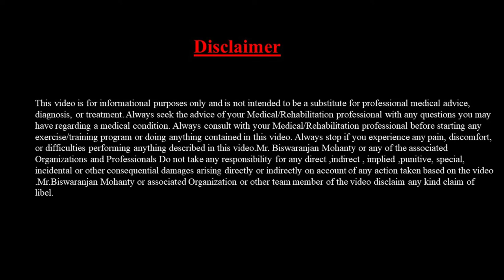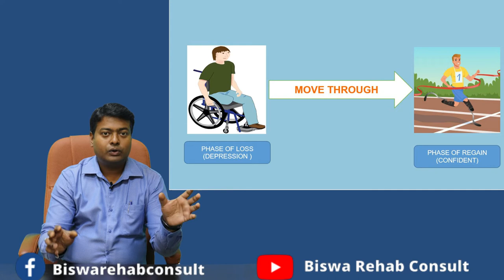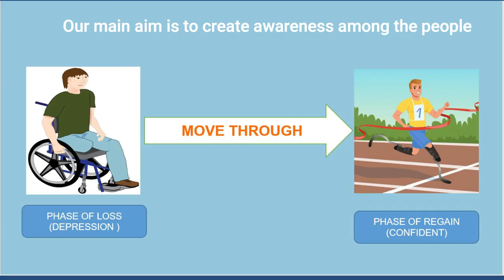What is rehabilitation | types of rehabilitation | what is physical rehabilitation BiswaRehabConsult